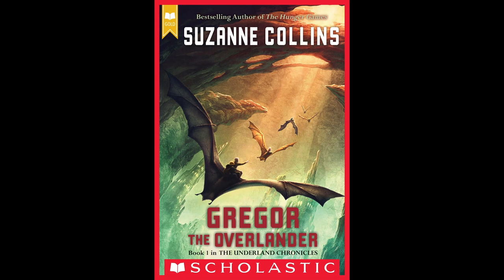Gregor Chapter 23